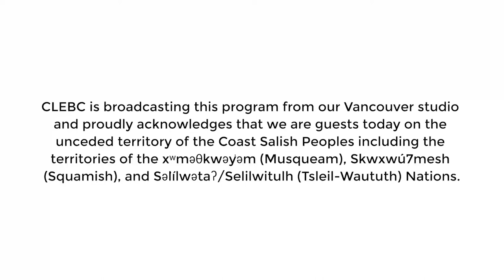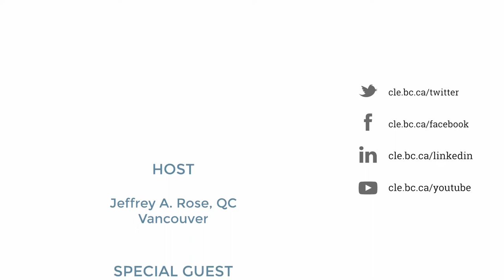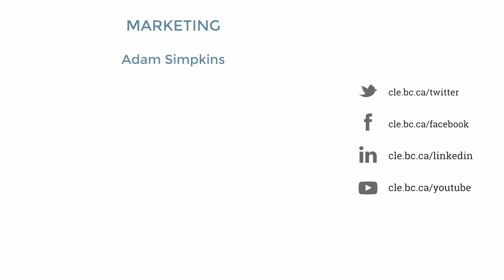Episode 2: LARRY POZNER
Beyond the Bar: Adventures in Law with Jeff Rose, KC
June 7, 2022 - CLEBC Studio, Vancouver & Remote from Hawaii

Larry Pozner is a nationally recognized trial lawyer, lecturer, and author. His book Cross Examination: Science and Techniques (Lexis, co-authored with Roger Dodd) is now in its 3rd edition and continues to be America's bestselling book on cross. Reviewers have described the book in words such as "long," and "in English."

Larry's lectures are built around the newest tools for understanding how to motivate jurors to award us the verdict we seek, the advanced techniques of cross that can immediately result in an advantage in trial, and how we can all become quicker at crafting the cross examinations that win cases.

Larry began his career in the Colorado Public Defender system. He later formed a criminal defense firm, and a subsequent firm handling both plaintiff and defense sides of document-intensive civil matters for business large and small, but if we are being blunt, mostly large. For many years Larry defended the Denver Broncos franchise in trials including the lawsuit challenging Pat Bowlen's purchase of the team. Larry won, which is why he could remain in Colorado.

Larry is a past-president of the National Association of Criminal Defense Lawyers. He is listed in Best Lawyers in America for Bet-the-Company litigation, and in Criminal Defense, both White Collar and Non-White Collar crimes.

He has lectured in 48 states, throughout Canada, and strangely, Brazil. As a teacher at the University of Denver College of Law he was voted Best Professor. But that may have been due to his "nobody flunks" policy.

For way too much information see his article Case One, Day One, Colorado Lawyer May, 2018, or Lessons Learned – Criminal Defense Edition, Colorado Lawyer, March 2019.

For more episodes, visit: cle.bc.ca/btb